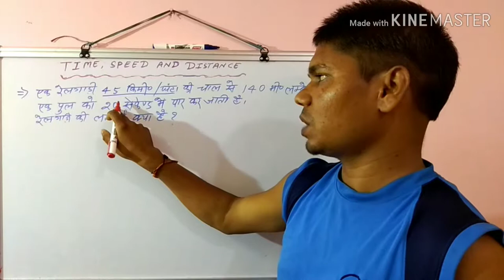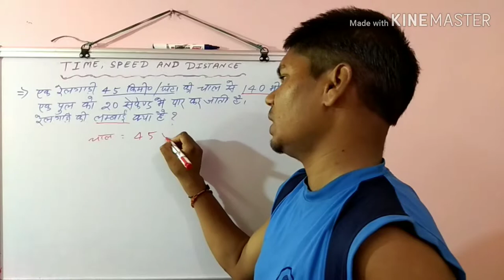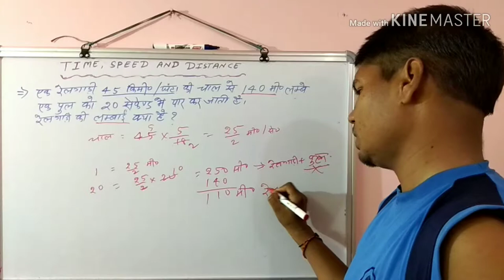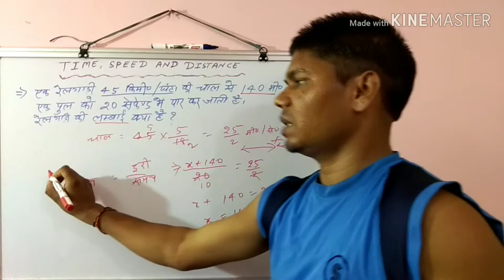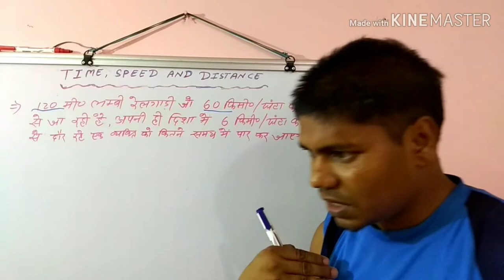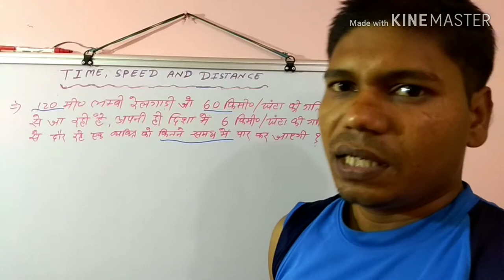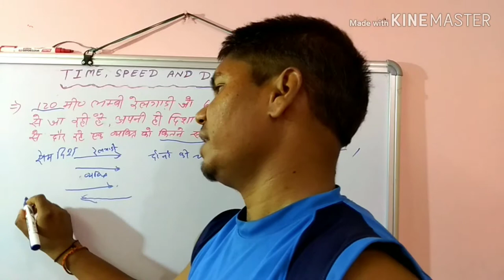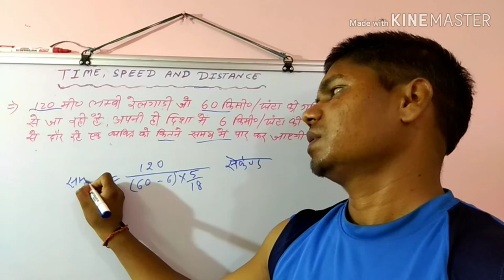3 -Time & Distence llकार्य और समय ll Math ll गणित ll for competitive Exam NTPC,SSC,BANK PO